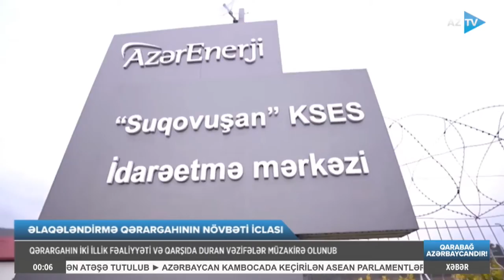Samirə Mustafayeva ilə AZTV Xəbər | 00:00 - 23.11.2022